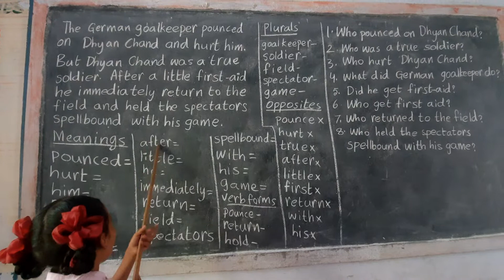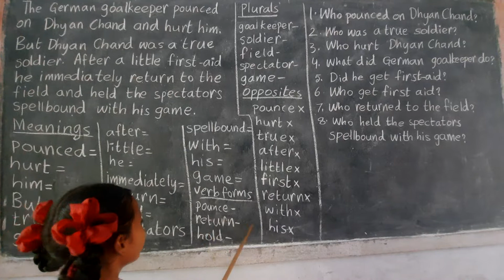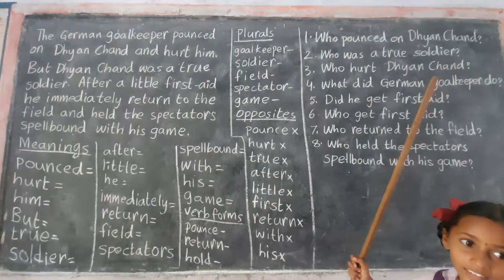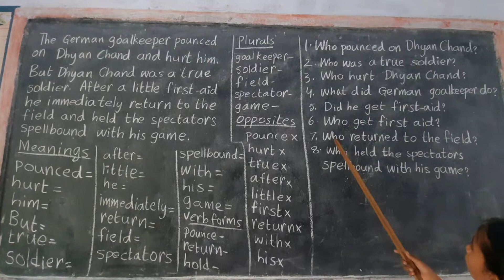Major Dhyan Chand Part7 Unit2 Class4 Meanings,plurals,opposites, verb forms,c.questions by Revathi